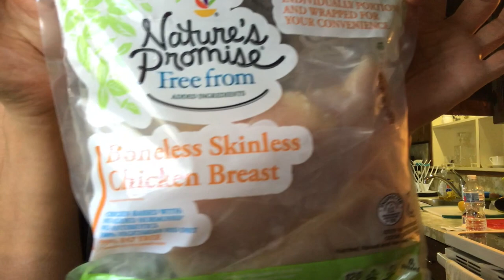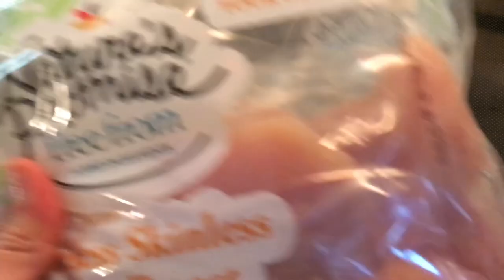SWIMMY BABY & BABY FOOD PREP VLOG | AA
Love, The Aquilinos